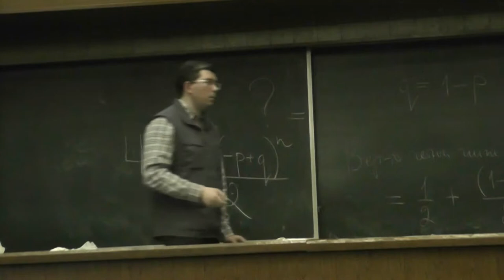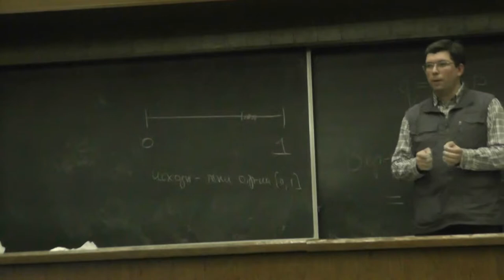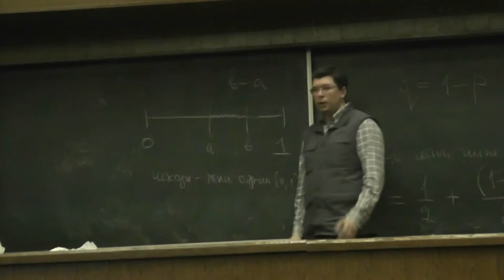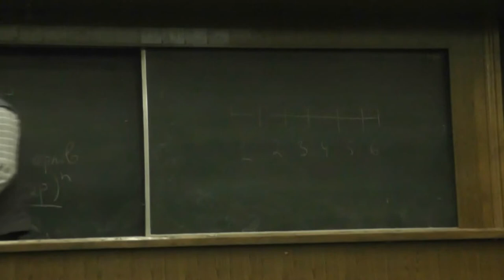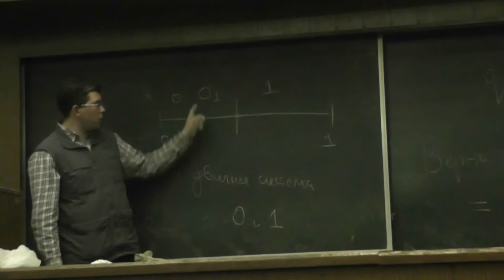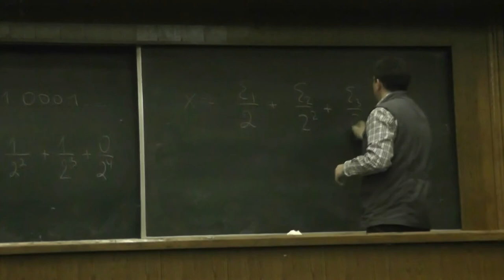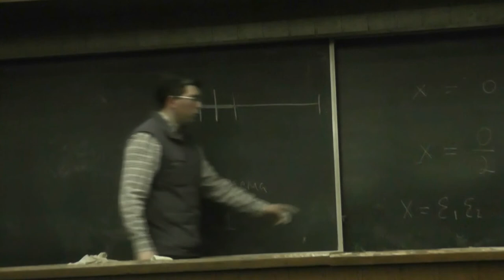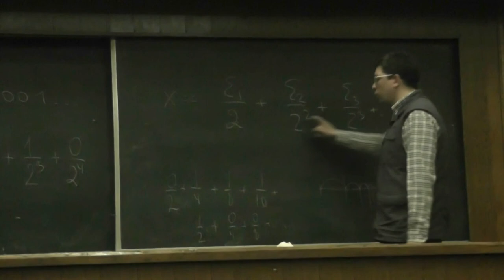8 Точки отрезка и двоичная система счисления